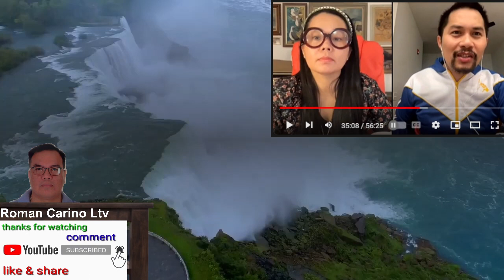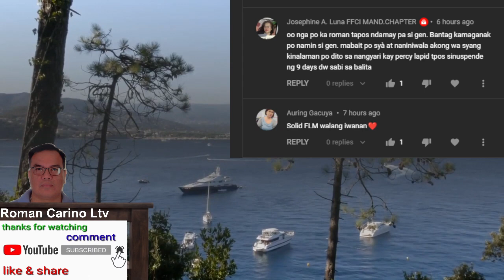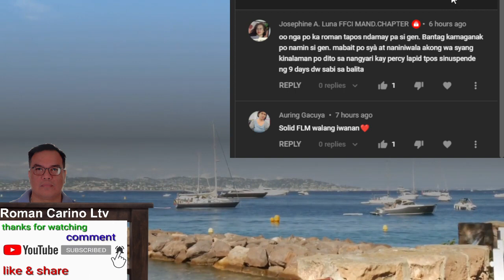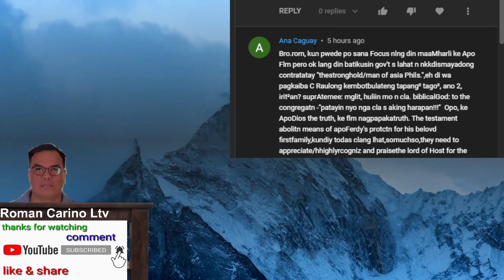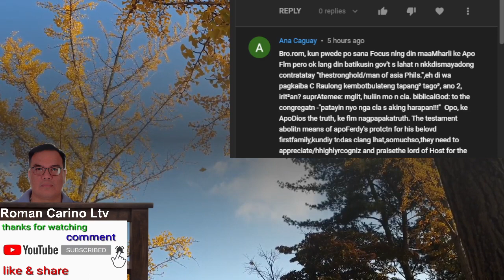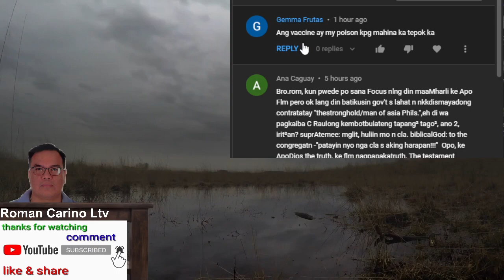MAHARLIKA AT KAIBIGANG SI KELLY GC NILA NAGLEFT D' GROUP ANG 1 CABINETE | TAO NI GO INIWASAN NI PMJ?